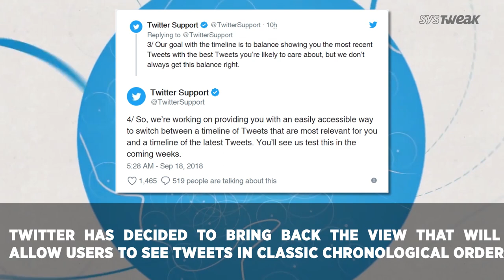Apple 4K Tv Now With Dolby Atmos & Twitter's Chronological Timeline Is Back | Systweak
Apple release iOS 12 for Apple TV 4K with Dolby Atmos and four new features like NASA screensavers, autofill passwords, zero sign-on and more and Twitter decides to go back to chronological timeline feature after listening to users.